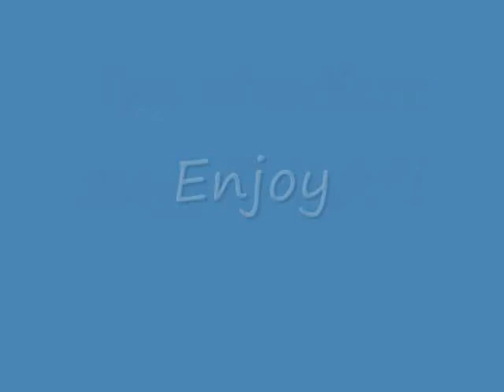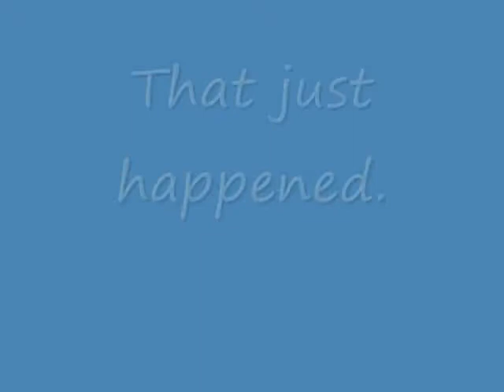Black Guy Things s2: Most MAnly song EVAR!!!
The latino and the black guy at gmail dot com!